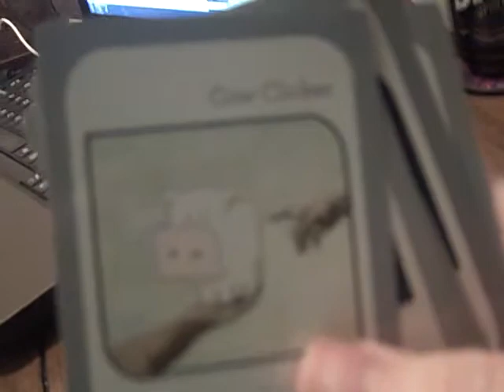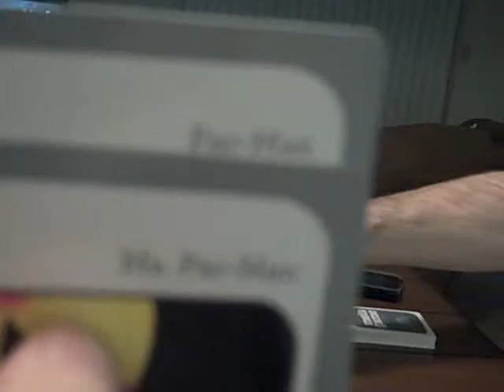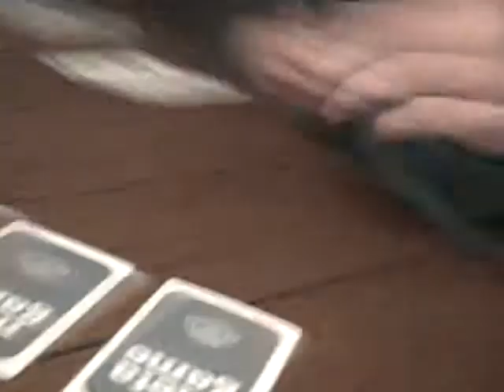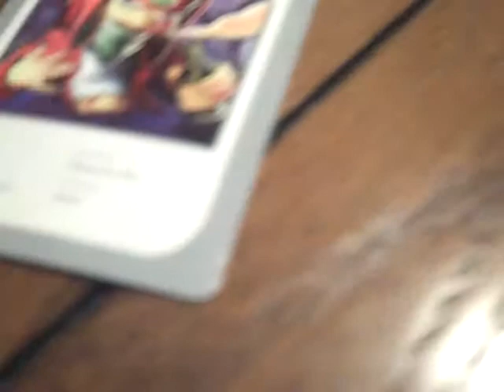MetaGame: Pete vs Charlie (round 3)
The GameSlaves face off in The MetaGame!

Vote for the winner in the comments section.